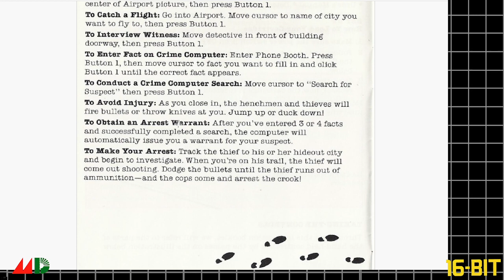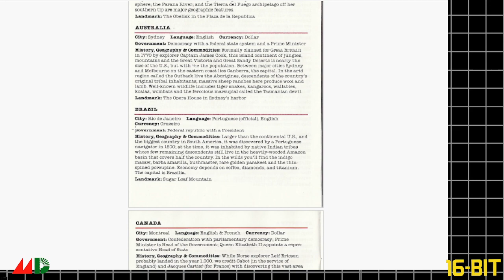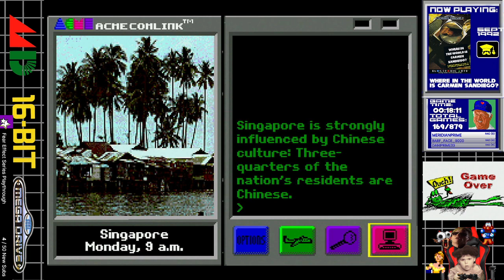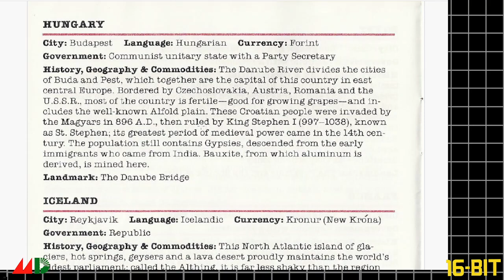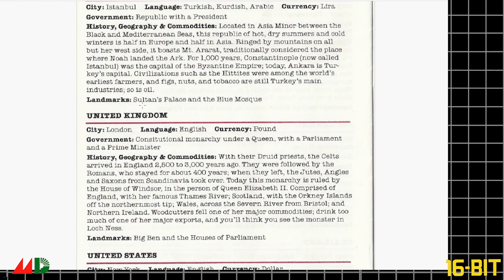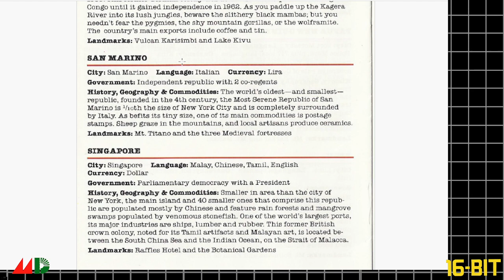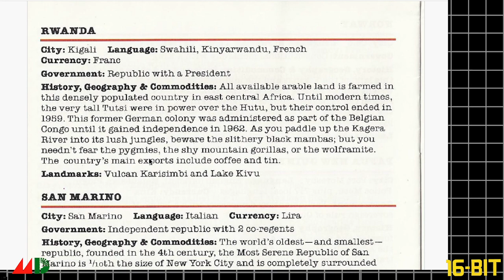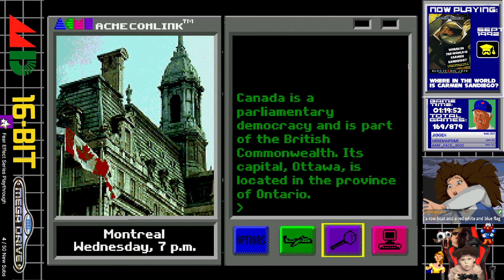Mega Drive Odyssey #172 [1] | Where in the World is Carmen Sandiego? (1992) | Part 1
Part 1

A fun way to teach kids geography and about the world. The gameplay loop and ideas are all fine. However as usual EA is allergic to having any music which really drags the game down. Very boring sounds and black screens are also a bit drab. The clues start to repeat a little too often and not being able to choose to get a hint about the criminal is also a bit exhausting, especially when for the 7th time you get told they have a tattoo. The ending was also non existent which was a huge disappointment. Lazy. All that aside the way the game utilizes the companion almanac book would really work. As an adult I learned things too. Could have been 10 cases shorter though or had more variety in suspects and locations, by hour 4 I was over it.